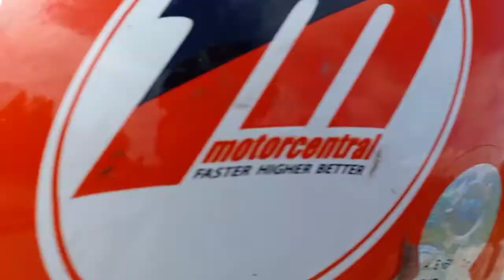ensayo race roadbike category part 1... 02-05-2022